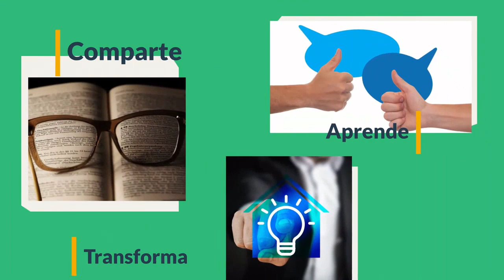Conferencia magistral inaugural del Dr Liberio 13 Congreso de Educación Ambiental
Conferencia magistral del DR. Liberio en la inauguración del 13 congreso de Educación ambiental el 19 de octubre de 2023.

La REDIILECAD presenta